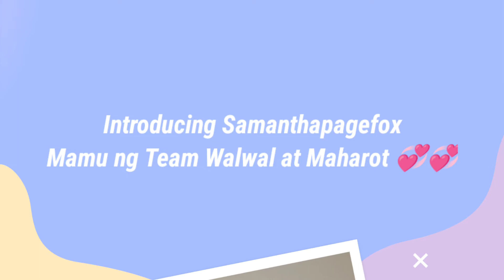Don Rc Vlog A Birthday Greetings w/Team Walwal at Maharot and Friends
Samanthapagefox